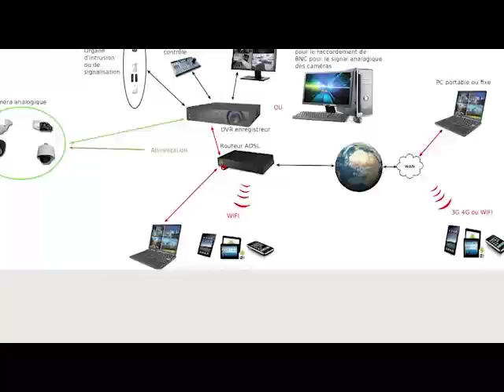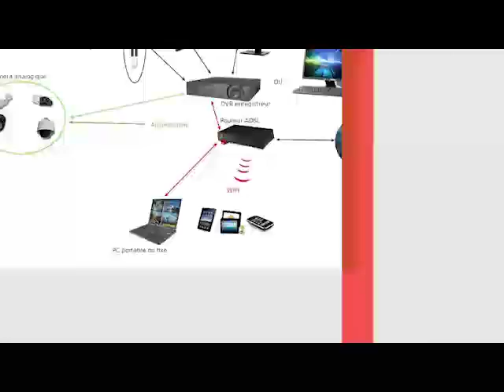REVUE DE PRESSE DTV du Ven 18 décembre 2020 PAR ABDOULEY DNIAYE